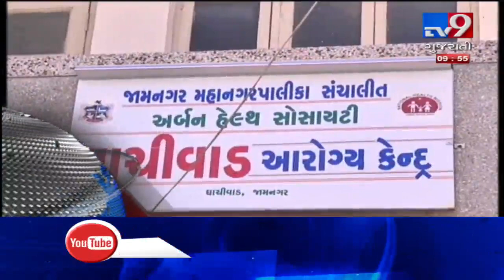Tv9 Headlines @ 10 AM: 18-10-2019 |Tv9GujaratiNews